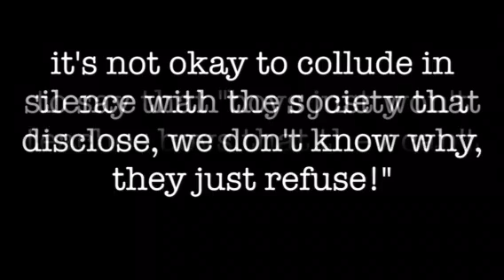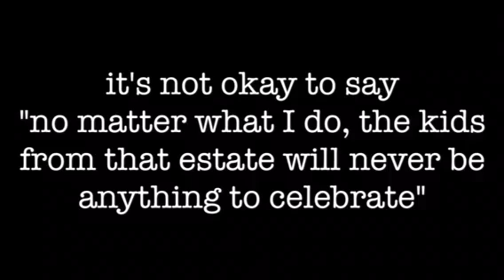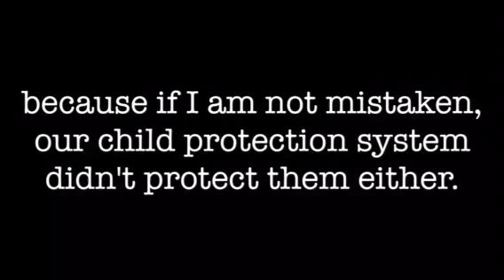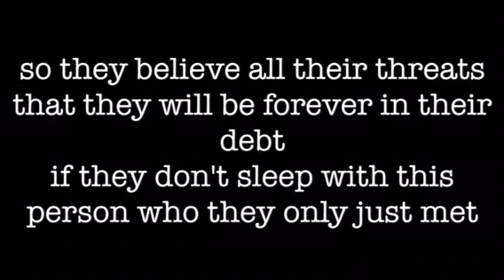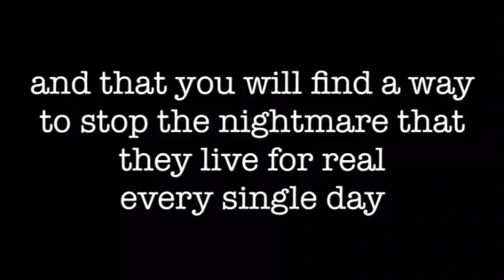It's not okay - Jessica Eaton - Spoken Word 2017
A spoken word piece written to professionals working in child sexual abuse and exploitation for sexual violence awareness week 2017